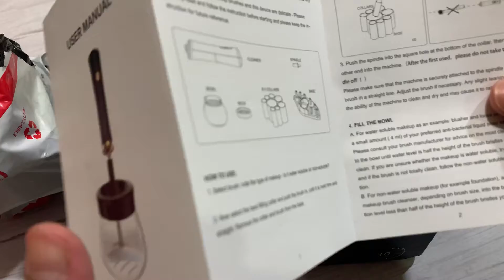Try automatic makeup brush cleaner..